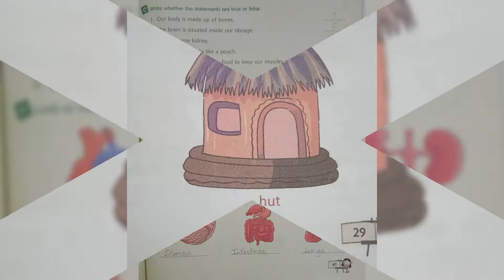Revision chapter-1 to 5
Environmental Studies Class II